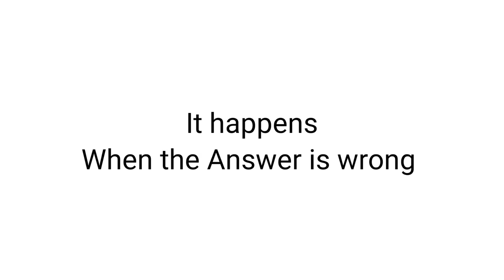When does it happen ?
About this Video : in this video I am explaining about a mathematical problems . As we know that 2+2=4. But Sometime 2+2 =5 . So how and when it happen . I am explaining about this . So I hope that you learner a great lesson in this video . You don't need to say Thank You . It's Okay , No Problem . I am here only for you .
So in future if you have any other mathematical problems like this one then you can ask me .